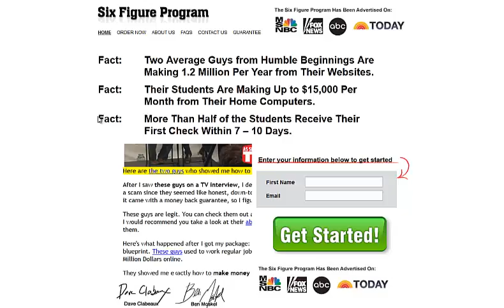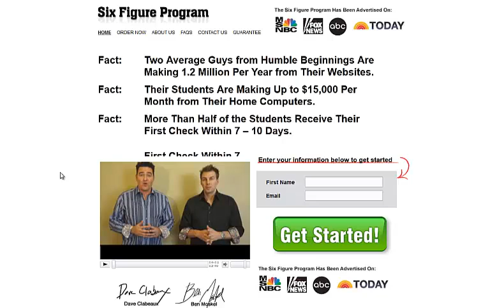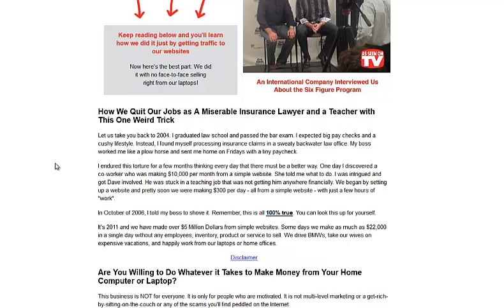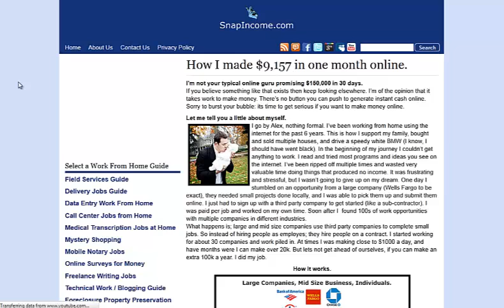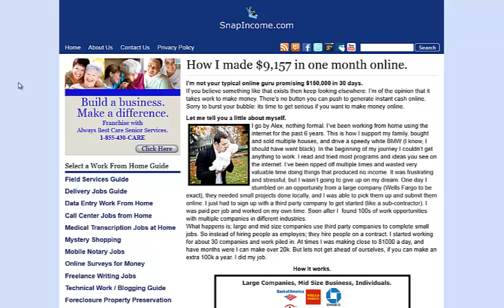Susans Business Blog Review: Real or Fake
Susans Business Blog is not really a blog. Its a sales page with a personal story. That talks about how easy with the system used on Susans Business Blog anybody can make money. Dont fall for cheap tricks.